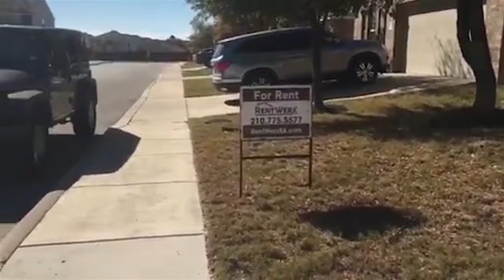San Antonio Homes for Rent 3BR/2BA by Property Management in San Antonio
for more information on RentWerxSanAntonio -- the leader in PropertyManagementinSanAntonio. You can also call us or visit our office at

Check out this beautiful 3BR/2BA home located on Northwest San Antonio. This property has a 2 car garage and a huge open kitchen with separate dining space; as well as a living room which provides a great area to hang out with your family.  The property also includes Ceiling Fans, Washer Connection, Dryer Connection, Microwave Oven, Stove/Range, Refrigerator, Disposal, Dishwasher, Water Softener (owned), Smoke Alarm, Pre-Wired for Security, Electric Water Heater, and Garage Door Opener. The backyard is spacious and its covered patio is perfect for cookouts, pets and kids to play or whatever you decide to use it for!

If this were not enough the house has an office/studio which can, if you wish be adapted into a 4th bedroom. And if you are looking for privacy, the master is separate from the rest of the bedrooms.

The home is in a great location just a few minutes away from W Loop 1604.  You will be only a few minutes away from Target, Wal-Mart Neighborhood market and many other convenient and interesting places. Also if you are an outdoor person you will be only a couple of minutes away from our Government Canyon State Natural Area. This is a home you must not let pass by!

Can you imagine yourself living in our lovely houses for rent in San Antonio? and give our professional San Antonio property managers a call today! Know someone who might be interested in our SanAntonioHomesforRent instead?

Get the best San Antonio property management with us at RentWerx San Antonio! Learn more about us and our services or learn more about San Antonio property management Your reviews help keep our business thriving. Please take a moment and share your experience